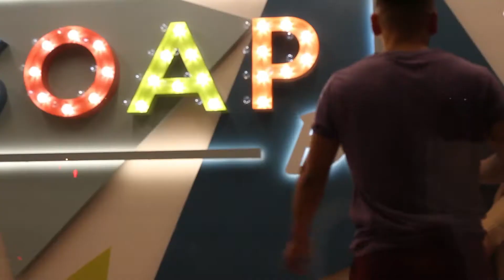My Runway Group Presents Taboo: Youth Suicide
Our mental well being is very vital as young and passionate creatives. We know how important it is to keep a positive mindset to be able to develop your ideas and reach our full potential. We have curated an intimate session that will highlight the help available to young people dealing with mental issues and those who have no idea what mental health is all about. We will focus on youth suicide and its prevention with talks from expects and youth engaging activities